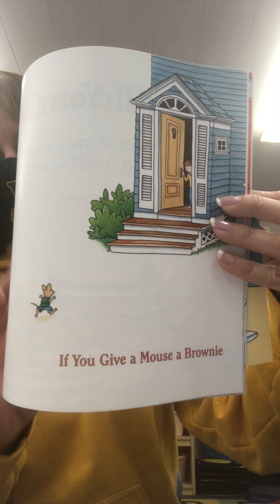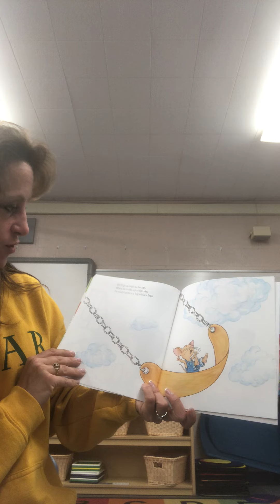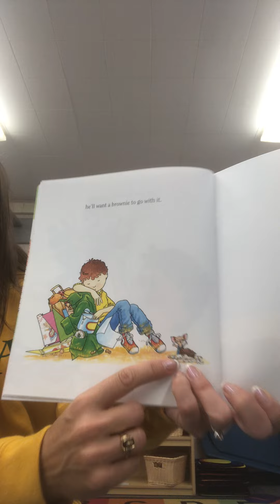If you give a mouse a brownie preschool read along